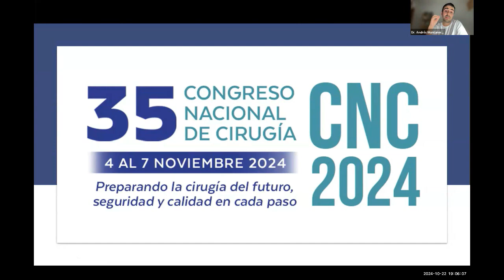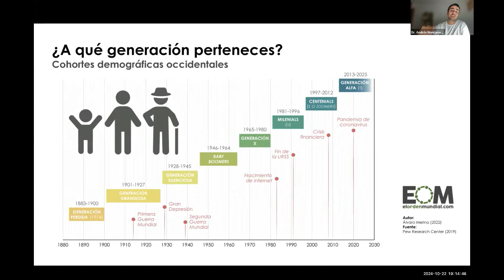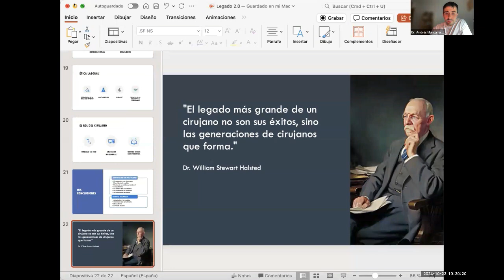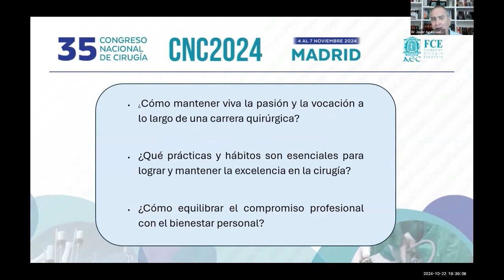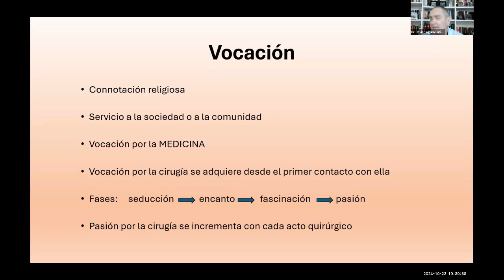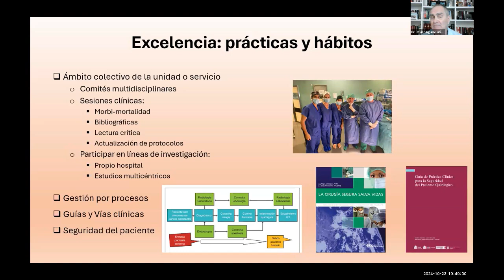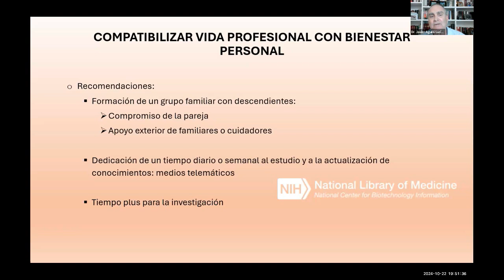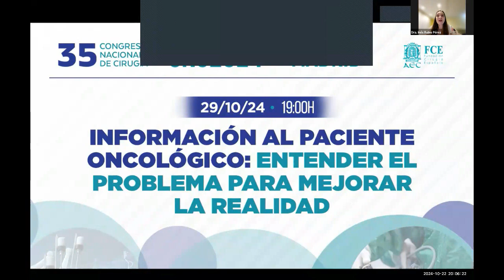CHARLA COLOQUIO CNC2024: Legado y futuro: Un viaje quirúrgico entre generaciones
Moderadora: Inés Rubio Pérez. Coordinadora Grupo Joven.

Una mirada a nuestro legado
Andrés Montaner. Grupo Joven de la AEC.

Reflexiones sobre el presente y el futuro
Salvador Navarro Soto Presidente CNC 2024 y futuro Presidente de la AEC 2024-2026.

Vocación en cirugía: claves para el crecimiento personal y profesional
Javier Aguiló. Jefe del Servicio de Cirugía del Hospital Lluís Alcanyís de Xàtiva (Valencia). Recientemente jubilado.

Discusión. Todos los participantes